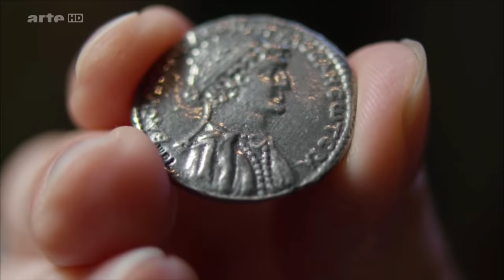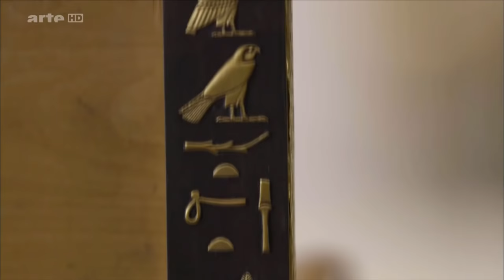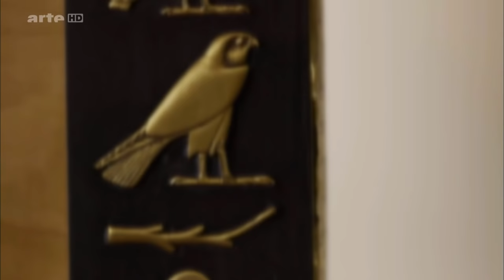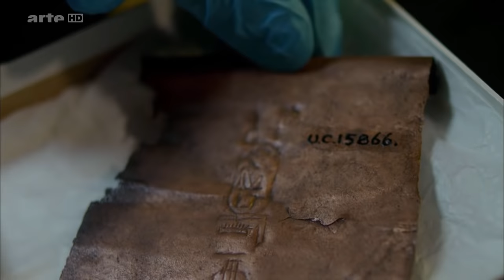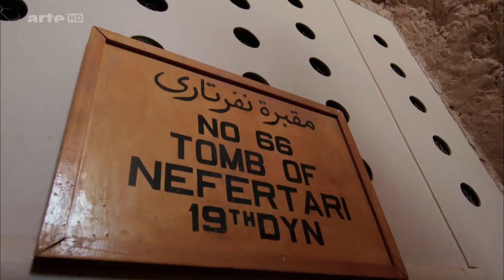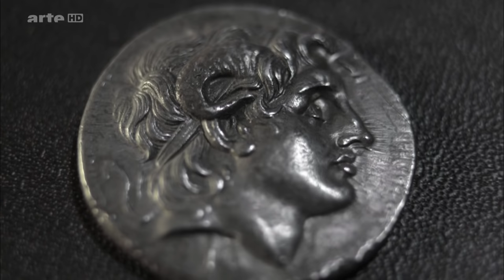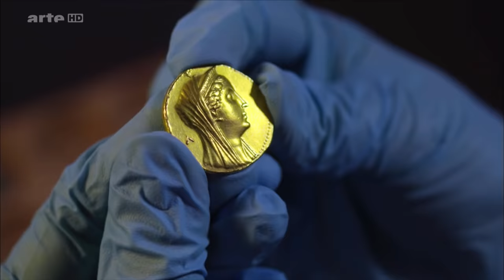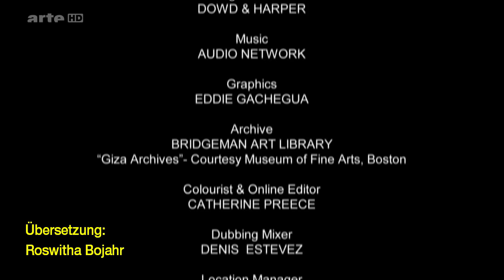Ägyptens große Königinnen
Die Geschichte des alten Ägyptens ist geprägt von ungewöhnlichen Frauen, die alle ein reiches Vermächtnis hinterließen. Insgesamt 15 Pharaoninnen regierten das Land, und auch andere Frauen hatten maßgeblichen Einfluss auf die ägyptische Politik und Diplomatie. Die britische Ägyptologin Joann Fletcher schildert das Leben und Wirken von vier großen Ägypterinnen: Hetepheres I. (um 2.600 vor Christus.), Hatschepsut (um 1.505 vor Christus), Nefertari (um 1.290 vor Christus) und Arsinoë II. Philadelphos (um 316 vor Christus). Anhand von persönlichen Gegenständen, Münzen, Statuen, Fresken, Tempeln und Grabstätten zeigt die Wissenschaftlerin auf, warum die gesellschaftliche und politische Stellung dieser Frauen einzigartig war.

Die faszinierende Reise durch 23 Jahrhunderte führt zu der antiken Nekropole Deir el Bahari, ins Museum von Kairo, nach Luxor, in die rote Kapelle des Karnak-Tempels, zur Cheops-Pyramide, in den Tempel von Abu Simbel, ins Tal der Königinnen und auf die Insel Philae. Dabei wird deutlich, dass Frauen als Töchter, Gattinnen, Mütter, Kriegerinnen, Bauherrinnen, Priesterinnen und Eroberinnen eine Schlüsselrolle in Politik, Diplomatie und Religion der ägyptischen Gesellschaft spielten. Ergänzt werden diese Frauenporträts durch einen Einblick in die ägyptische Mythologie mit ihren weiblichen Göttergestalten wie etwa Isis oder Hathor.